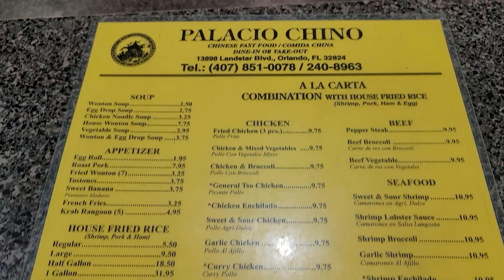Legendary Chinese Puerto Rican Fusion Spot In Orlando Florida called "Palacio Chino" (Chino-Latino)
On this episode of "Taste The Blessings" E-Money traveled to Orlando Florida to track down a popular restaurant called Palacio Chino. It was a pleasure meeting the owner Ken and we learned this spot has been in business for 24 years. Sit back, relax, and enjoy the show food buddies and everything we tried will be listed below. We appreciate the support.

If you`re still hungry for more? Please show your support by following us on Youtube, Instagram, TikTok, and Facebook by

If you want to help and support the growth of our channel.

1. General Tso Chicken
2. Pepper Steak
3. Tostadas with garlic sauce
4. Egg Rolls

Palacio Chino
13898 Landstar Blvd